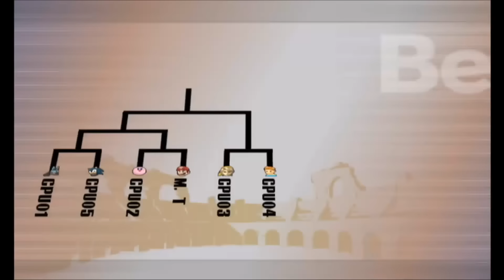Super Smash Bros. Brawl - Tourney - DK Cup (Level 9)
Super Smash Bros. Brawl, often shortened to "SSBB" or "Brawl", is the third installment in the Super Smash Bros. series published by Nintendo. The game was designed by Masahiro Sakurai, who also created the two preceding Super Smash Bros. games, and was developed by an ad hoc development team consisting of Sora, Game Arts, and staff from other developers, beginning in October 2005. The game uses an engine called Havok provided by an Irish company of the same name.
The game released on January 31st, 2008 in Japan, March 9th, 2008 in North America, June 26th, 2008 in Australia, and June 27th, 2008 in Europe.

Brawl supports four types of controllers - the Wii Remote alone held horizontally, the Wii Remote and Nunchuk together, the Classic Controller/Classic Controller Pro, and the GameCube controller. Up to four players can engage in local multiplayer battles at any given time with any combination of controllers, while Brawl also supports online play through the Nintendo Wi-Fi Connection, the first game in the series to do so.

While Brawl continues to include the tournament-like "Classic" and "All-Star" single-player modes, Melee’s Adventure Mode has been replaced with The Subspace Emissary; a much more extensive side-scrolling beat-'em-up mode featuring both the playable characters and many enemies specifically created for the game. The resulting mode includes an involved plot and numerous pre-rendered cutscenes, as well as some platform game elements during gameplay.
Following the trend set by earlier games in the series, Brawl showcases a wide selection of characters from Nintendo and its second parties, setting them to fight in several different types of matches. Unlike its predecessors, however, Brawl also includes two third-party characters in Solid Snake and Sonic the Hedgehog. In total, the number of playable characters was increased from Melee's 25 to 35.

Most of the game's musical score is made up of newly-arranged versions of pieces that originated in earlier video games starring the characters featured in Brawl, with the remainder taken directly from the original games. The new arrangements were composed in a collaboration between 38 renowned video game composers and has been critically acclaimed for its representation of different generations in gaming history.

The limited edition release of Super Smash Bros. Brawl came inside an extra cardboard sleeve depicting all of the characters available by default, and came with two postcards, providing a biopic on Zero Suit Samus and Zelda, giving a short summary of them, and showing images of their special moves.
Following the release of the game in Japan, a bug was discovered in the game. This bug causes the game to display an error message when it starts, however, players can close the error message and play the game as usual. There has since been a replacement program.
The game requires 128 free blocks of memory in the Wii System Memory. No data, except some vault data, can be copied to an SD Card or transferred onto another Wii. If the player does not create a save file when they start, he or she will not be able to play via Nintendo Wi-Fi Connection and vault data will not be saved. As of May 20, 2014, the Nintendo Wi-Fi Connection has been shut down therefore making it impossible for anyone to play Brawl online without hacking.

Super Smash Bros. - Kongo Jungle